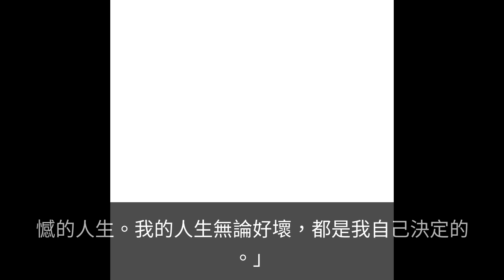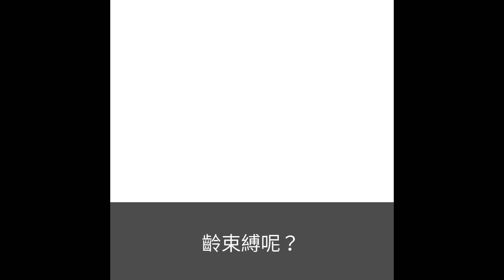年齡對女人來說，是危機還是契機？